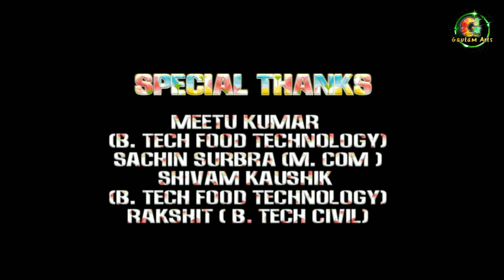A Beautiful Door And Garden Painting // By Sachin Kumar Gautam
This painting is of beautiful door.

I will bring for you in the video of painting and poetry.